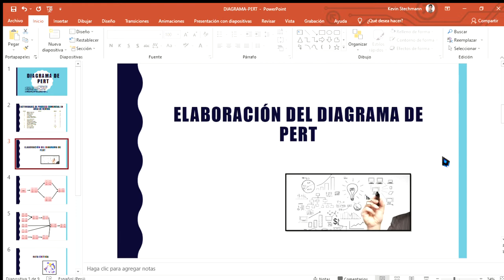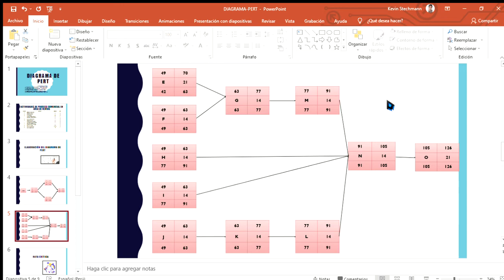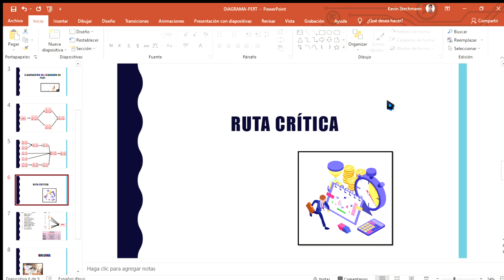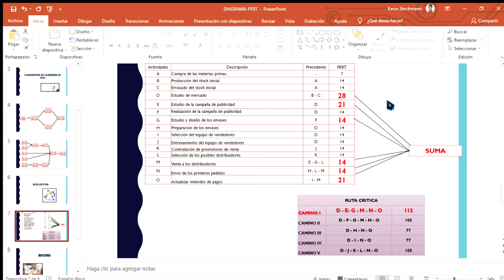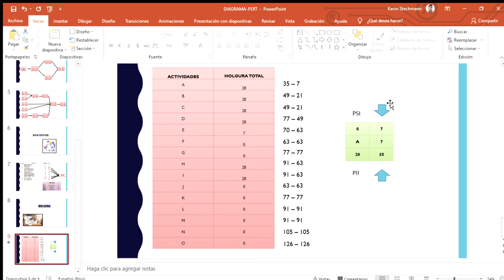DIAGRAMA PERT - Actividades del proceso comercial (Area de ventas)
RUTA CRITICA
PERT CPM